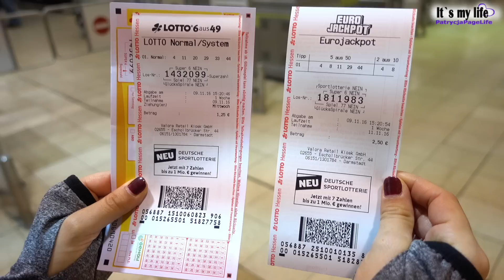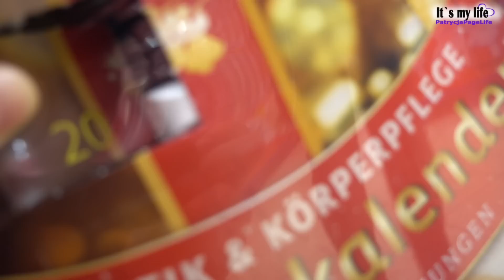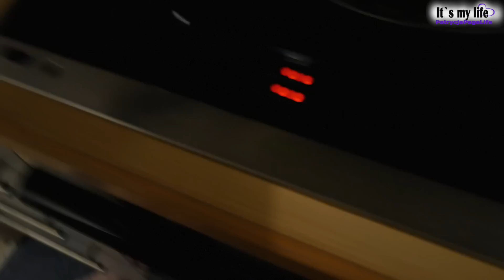AUSWANDERN ABER NACH CANADA!!! - It's my life #775 | PatrycjaPageLife